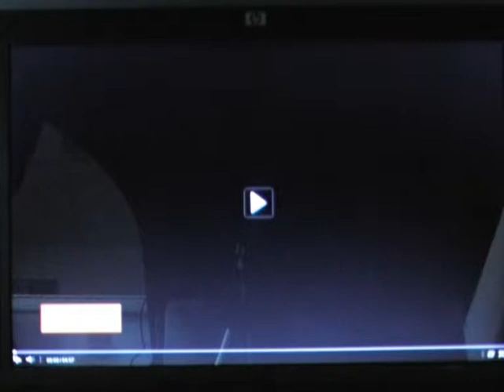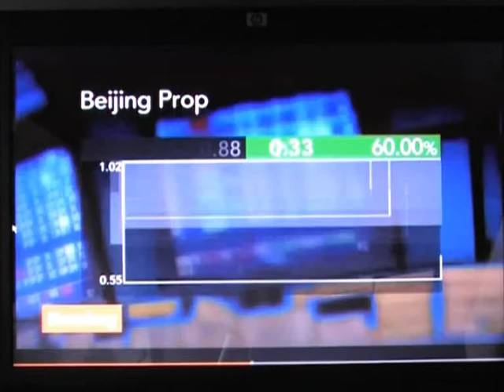Katherine Yip - Hong Kong Executive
Katherine Yip's interview with Bloomberg Hong Kong